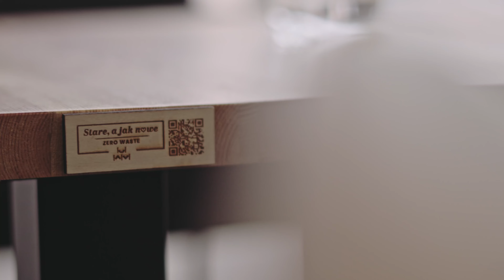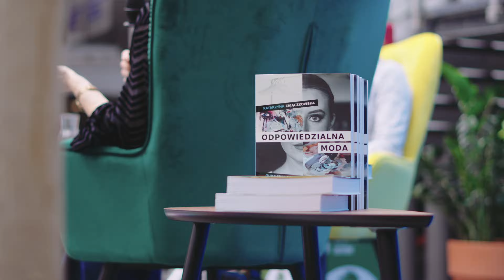Dzień Ziemi na UWM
Więcej o działaniach w ramach Międzynarodowego Dnia Ziemi na UWM dowiesz się na stronach: